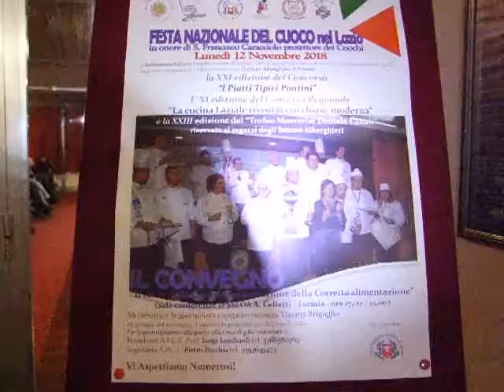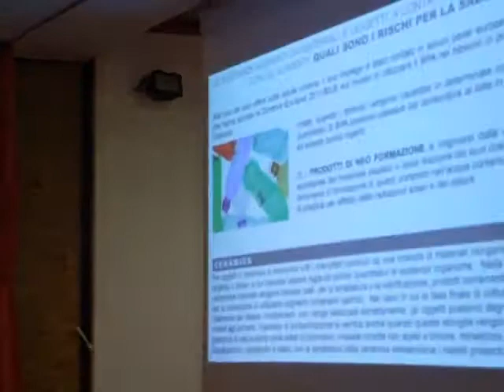FORMIA (LT), Festa del CUOCO 2018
Concorso di CUCINA PRESSO L'ALBERGHIERO DI FORMIA si è svolta la 21^ edizione della FESTA DEL CUOCO 2018